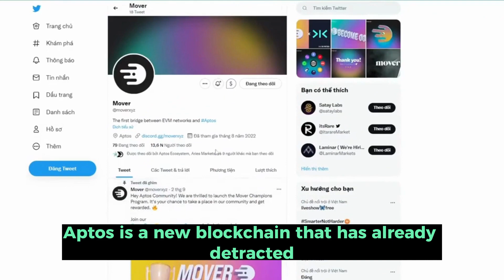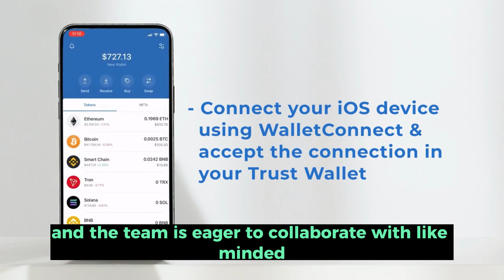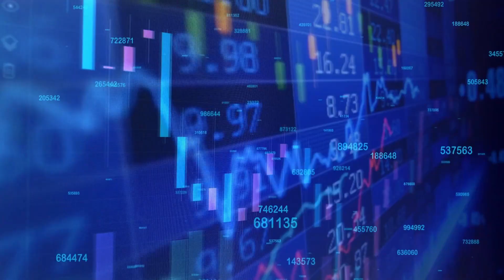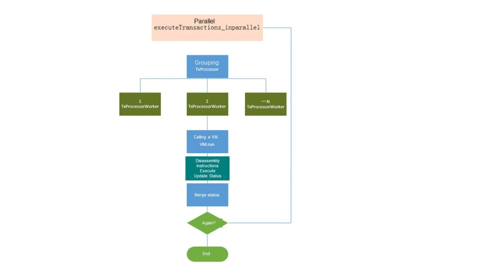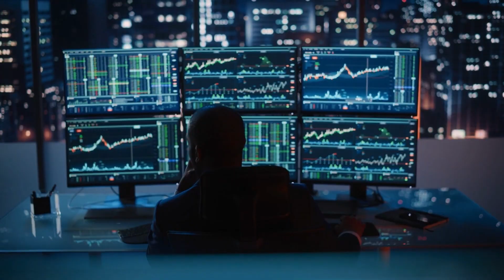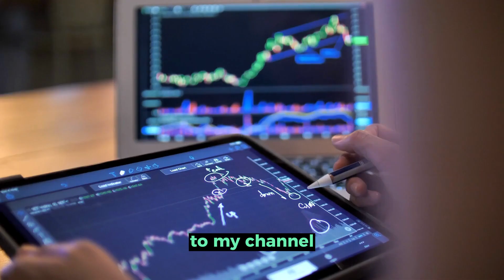Unbelievable Benefits of $APT: What is Pancakeswap on Aptos?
In this video, I'll go over the launching of Pancakeswap on Aptos, a new cryptocurrency that is still growing in attention.

I’ll be discussing what exactly is Aptos, and why it can be one of the best altcoins to grow for the next bull market.

PancakeSwap, one of the most popular and beloved protocols in the crypto world, has announced their plans to deploy their platform and native CAKE token on the next-generation blockchain, Aptos.